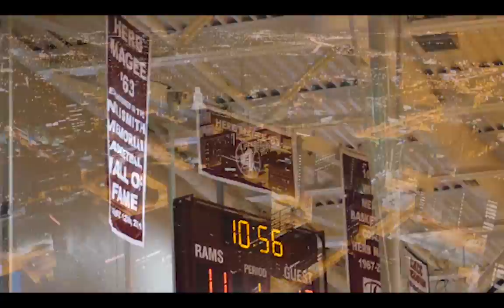Philadelphia Youth Basketball - Under Armor Partnership Concept Video